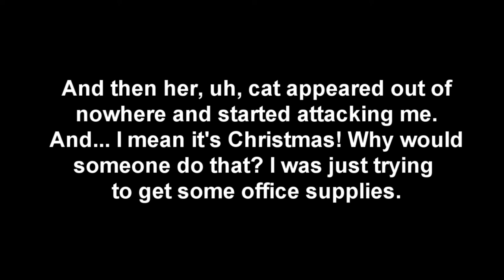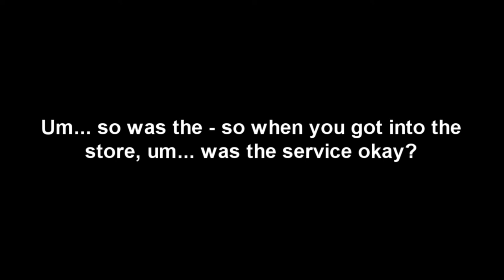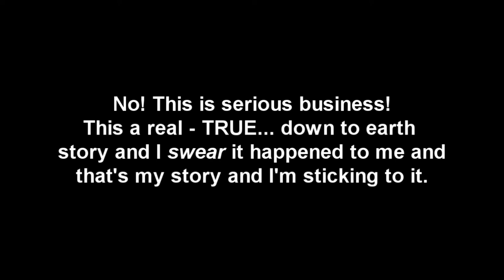Prank Call - Office Max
My friend Meaghan prank calls Office Max.